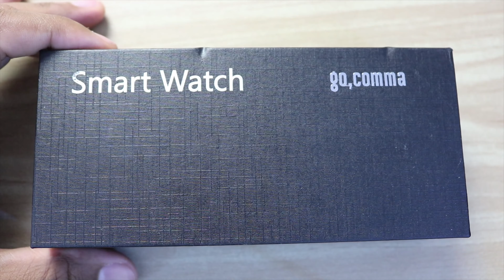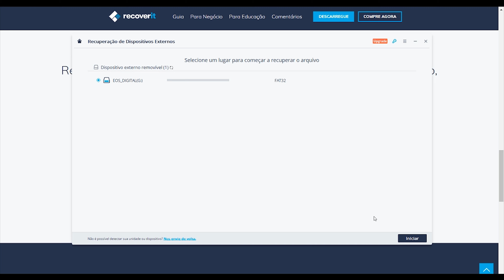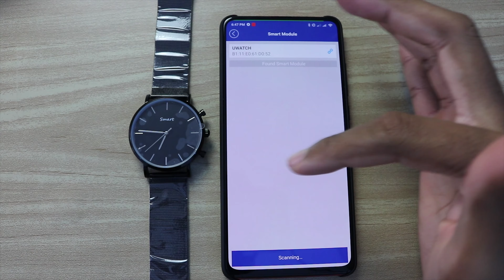SMARTWATCH GOCOMMA KW16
Conheça esse smartwatch mecanico da gocomma que é muito bonito e inovador.

TESTE GRÁTIS POR 30 DIAS!